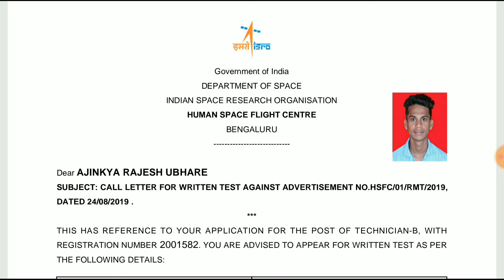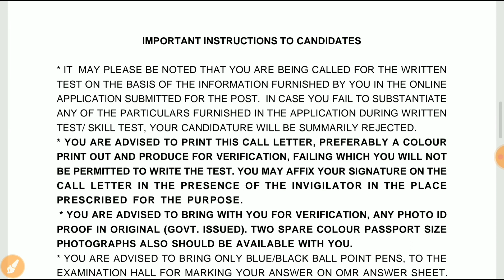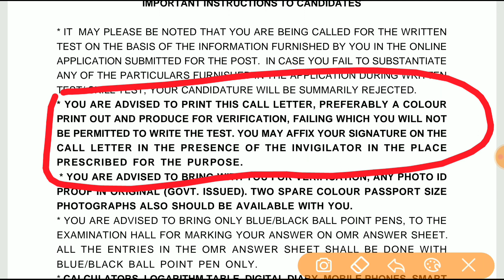ISRO Technician B Admit Card Released 2020 || कब से सुरु हो रहा है एग्जाम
Space Application Center (SAC) has announced the Recruitment of 86 Posts of Technician B, Draughtsman B, Technical Assistant. All the Eligible & Interested Candidates Filled there Online Application form. The Application Submission Process was Started from the Date 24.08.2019 and Conducted Till the Date 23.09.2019. More Details About the Admit Card is Provided Below.

About Exam:-

All the Eligible Candidates will Face the Written Exam. The Exam Will be Conducted Soon. The Exam will be of Written Objective Type. More Details Above the Exam is Provided below.

Exam Pattern:-

Written Test will be conducted in such a way that theoretical and practical knowledge of the candidate is tested covering both breadth and depth of the prescribed curriculum. The skill test will be purely on ‘go-no-go’ basis and marks obtained in the skill test will not be considered for selection.